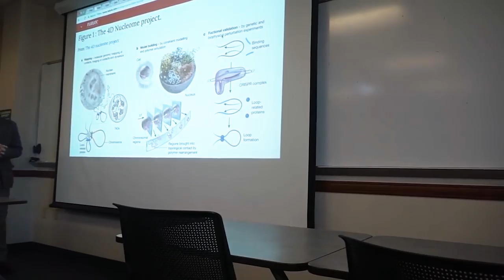My Journey into Software Engineering - Full stack & Front end!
In this video I talk about the four different stages of my software engineering career.

1. Undergrad - How I learned to code
2. Internships -  How I learned to become a software engineer along with full stack development, and front-end development.
3. First full time job as a full stack developer
4. Current role as a front end developer

Desk setup:
Dell XPS
Desk Lamp
Monitor Mount

-- GEAR --
Wide angle lens

Footage was shot with Sony A7III + Tamron 17-28 f/2.8